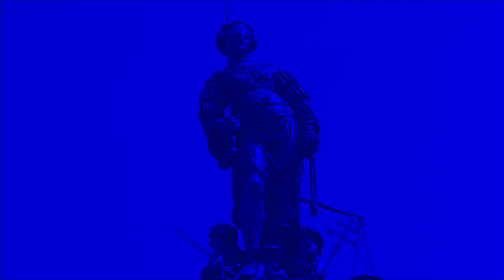Diffamazione o critica politica? Il caso Bersani-Bindi-Vannacci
IN BREVE
Questo video esplora il sottile confine tra critica politica legittima e diffamazione, analizzando il recente confronto a distanza tra l'On. Bersani, Rosy Bindi e il Generale Vannacci.

Punti chiave:
1. Cosa rende una critica legittima?
2. Perché Bersani rischia una condanna mentre Bindi no?
3. L'importanza di fatti reali e "continenza" nell'espressione di opinioni
4. Analisi della comunicazione di Vannacci: prime crepe?

Esaminiamo le implicazioni legali e comunicative di questo caso, offrendo spunti su:
- La distinzione tra critiche alle idee e attacchi personali
- Come esprimere dissenso senza rischiare conseguenze legali
- L'evoluzione della strategia comunicativa di Vannacci

Un'analisi approfondita per comprendere meglio i limiti della libertà d'espressione nel dibattito politico italiano contemporaneo.

DESCRIZIONE
In questo video prendiamo spunto dal confronto a distanza tra l'On. Bersani, Rosy Bindi ed il Generale Vannacci per spiegare quale è la differenza tra legittima critica politica e diffamazione e spieghiamo perché, verosimilmente, l'On. Bersani è destinatario di un decreto penale di condanna (che comunque ha deciso di impugnare) mentre l'On. Rosy Bindi ha espresso una critica legittima, anche se, per alcuni molto più dura rispetto al collega.
In pratica ogni critica è legittima, a patto che sussistano due condizioni:
a) si parli di fatti realmente accaduti;
b) sussista la dovuta "continenza", ovvero si esprima un'opinione ragionata e non gratuitamente lesiva dell'onore, reputazione e decoro altrui.
L'Onorevole Bersani sembra aver travalicato il secondo limite, mentre l'Onorevole Bindi ha parlato delle idee del Generale Vannacci, non della sua persona, quindi non dovrebbe essere perseguibile.

Oltre alle questioni giuridiche, in questo video analizziamo anche la comunicazione del Generale Vannacci, che, per la prima volta, sembra presentare alcune "crepe". Infatti il Generale, dopo aver saputo che l'Onorevole Bindi l'ha criticato per avere "idee fasciste", il generale Vannacci, invece di limitarsi ad evitare la polemica, ha semplicemente detto di non sentirsi offeso perché quel periodo storico è finito e non tornerà mai più, senza esprimere una condanna sul punto.